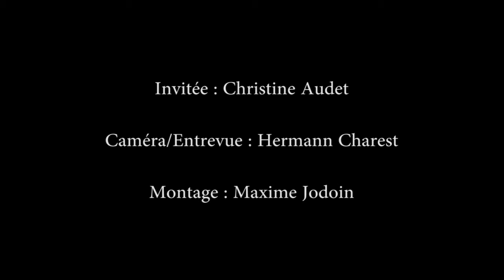Reportage Exposition Christine Audet Rêves d'automne 20170912